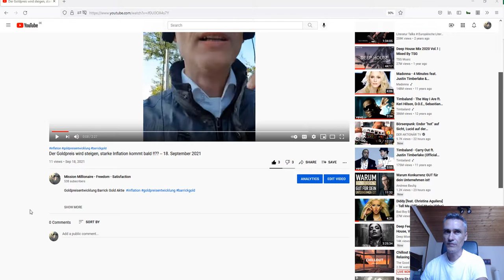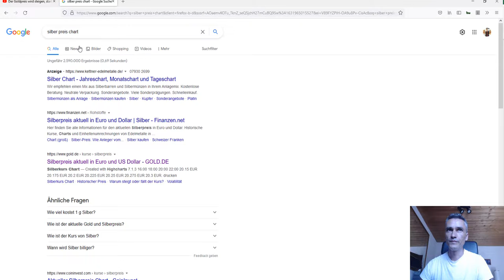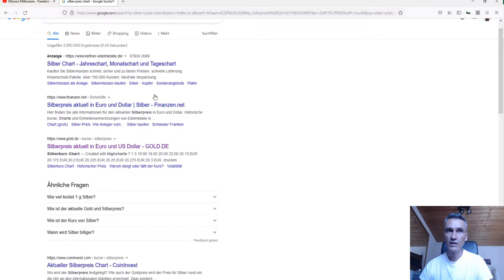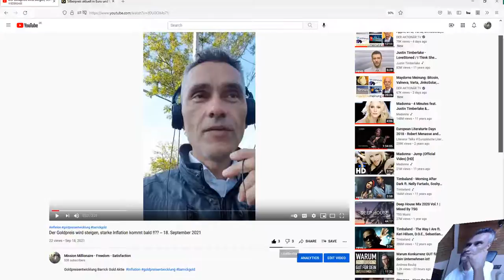Mein Barrick Gold Aktie Video - eurer Feedback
Immer wieder interessant wie kontrovers die Meinungen zum Thema Gold, Silber und Edelmetallpreise in Deutschland sind.. 💥 Dein Aktiendepot Vergleich 2020 - Wertpapierdepot-Empfehlungen - Depot kostenlos eröffnen❗